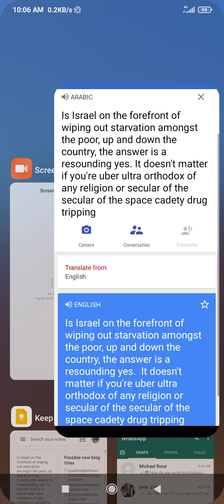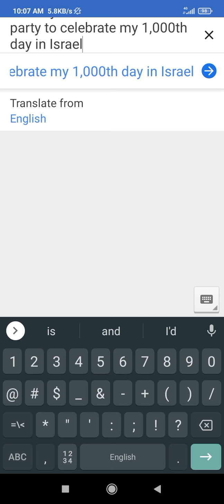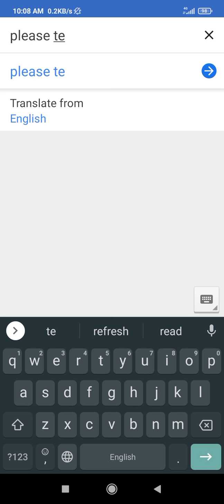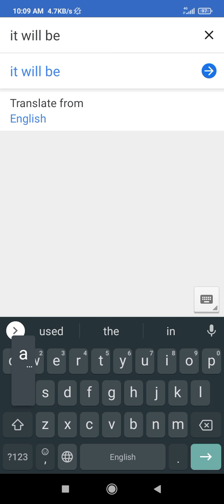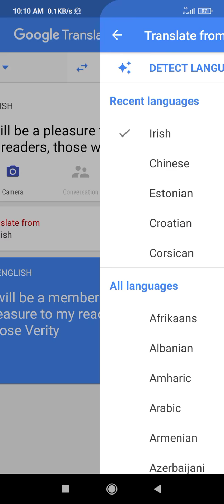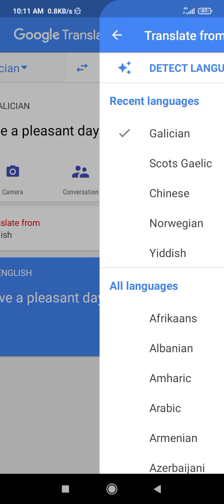Party invitation day 1,000, approx. 2 weeks after Passover Pesach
הזמנה למסיבת יום האלפי שלי בארץ, בבקשה להקשיב להפרטים בהסרט